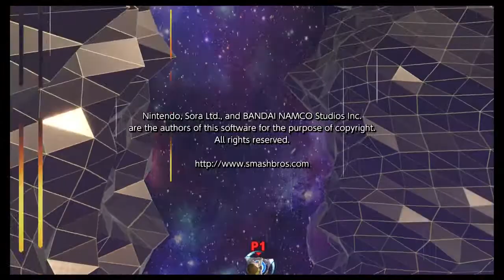Super Smash Bros. Ultimate - Classic Mode on 9.9 Intensity (Villager)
Recorded on a Nintendo Switch with an Elgato Game Capture HD. Check out the playlist if you want to see a certain character

This one isn't bad, I just suck with Villager.